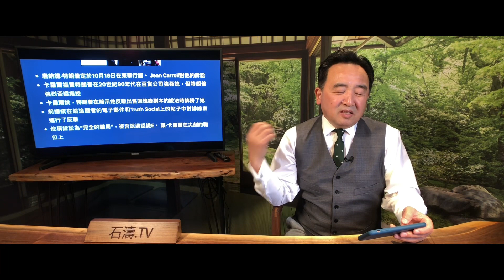No.04 - October 14, 2022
未來⋯⋯僅在《乾淨世界》 「濤聲依舊」伴你行 ⋯⋯